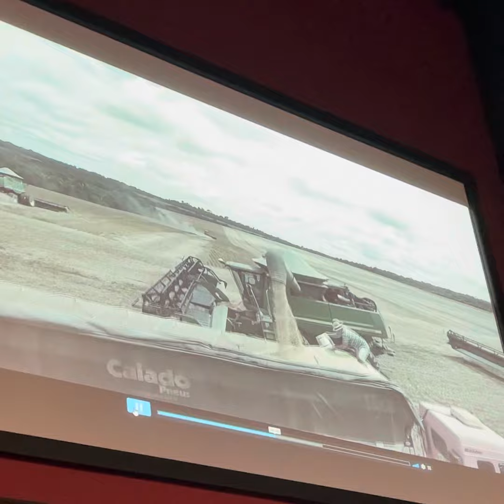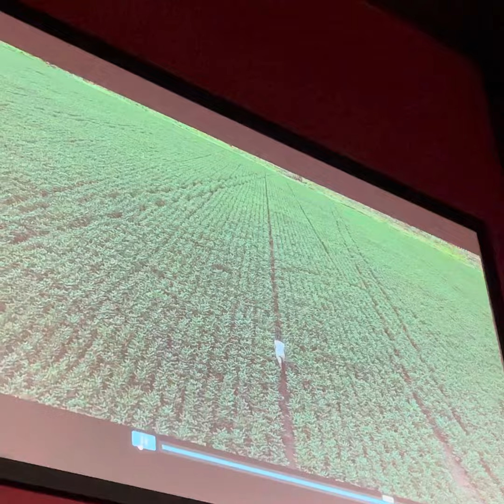Fordlândia, by Marcos Bagno. An extract at the Stirling Maxwell Seminar, 11/11/21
Fordlândia, by Marcos Bagno. An extract at the Stirling Maxwell Seminar ‘Seeing Amazonia in times of environmental change’, 11th November 2021